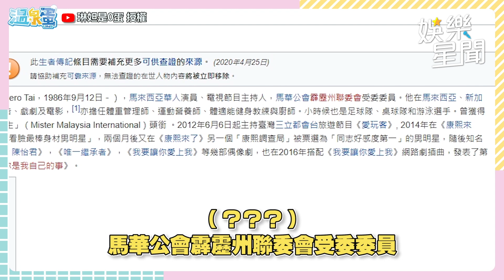烏克蘭正妹比基尼挖空太性感！認愛祖雄曝「跑友轉正」內幕｜@star_world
​@linda-egg   授權